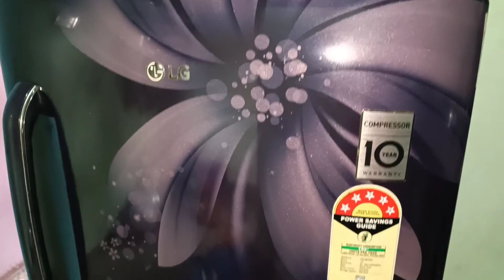Fridge Deep Cleaning || Mai mera Fridge kaise clean karti hu dekho || Fridge Cleaning vlog in Hindi.